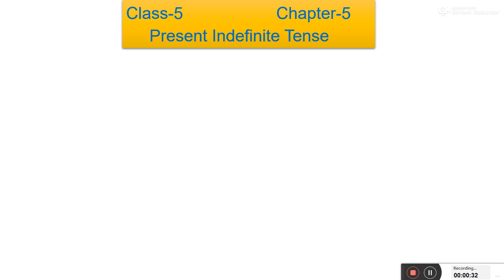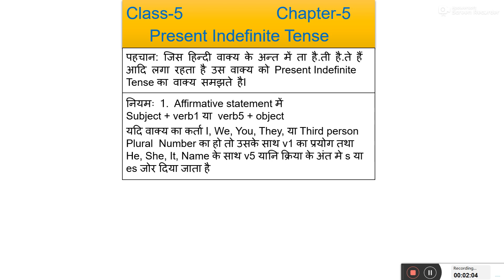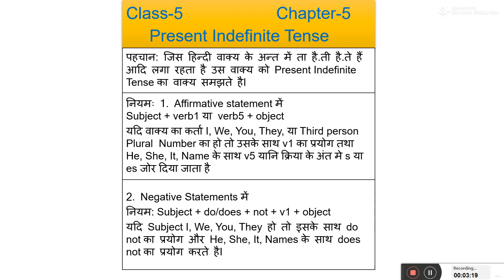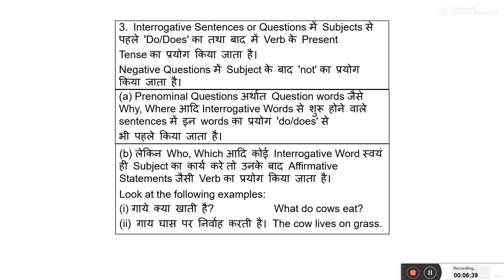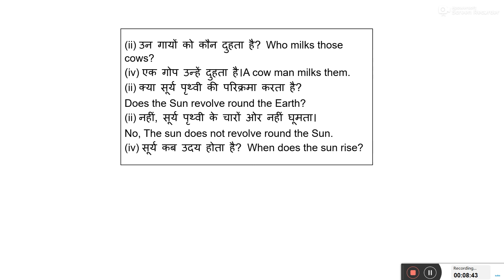Present Indefinite Tense In Translation & Composition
Class-5
           Chapter-5
                          Translation & Composition